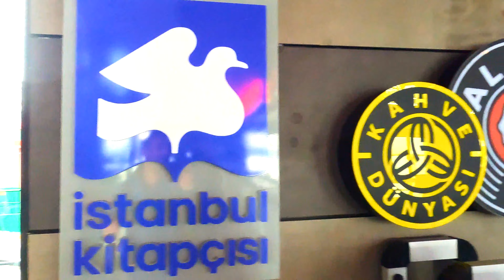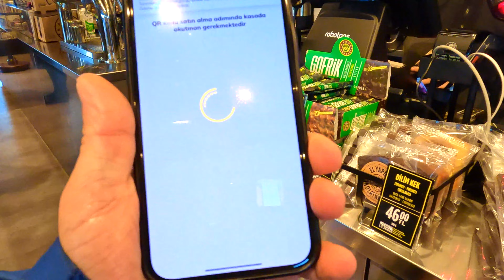KARAKÖY'de Harika bir Mekan KİTAP ve KAHVE bir arada Kültür Sanat EN sıcak Ortam vlog istanbul 🇹🇷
Merhaba arkadaşlar Ben Ramazan Tunc,Karaköy vapur iskelesinin üzerinde bulunan İstanbul kitapçısı yeni Kahve Dünyası ile ortak bir sanat alanı Kitap kahve bir arada harika sıcak bir ortam manzara harika kitapçı Cafe'nin terası denize bakıyor burada bir mola verip bir kahve keyfi yapmak gerçekten İstanbul manzarasına bakmaya değer bu mekanI mutlaka ziyaret edin harika bir kültür sanat mekanı Ben de sizler için Bu mekanın detaylı olarak çektim Umarım hoşunuza gider iyi seyirler.Videoyu Beğendiyseniz, beğenmeyi yorum yapmayı ve abone olmayı unutmayın.
İyi Seyirler:))